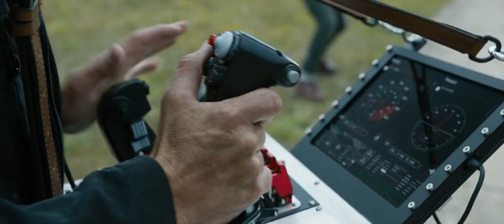Car VS Fighter Jet | Race Scene From Movie Fast & Furious 9 2021